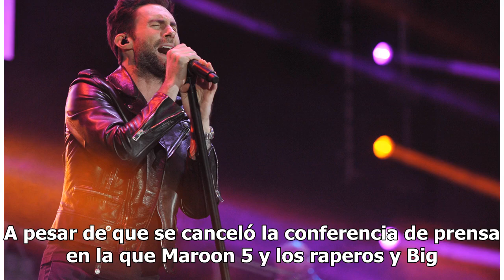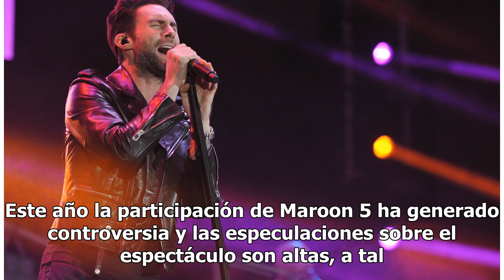[Video] Así se prepara Maroon 5 para el show de medio tiempo del Super Bowl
A pesar de que se canceló la conferencia de prensa en la que Maroon 5 y los raperos y Big Boi hablarían sobre su participación en el medio tiempo del Super Bowl, la NFL asegura que el show superará las expectativas de todos. Maroon 5 ha estado trabajando duro en un Pepsi Super Bowl LIII Halftime Sho...